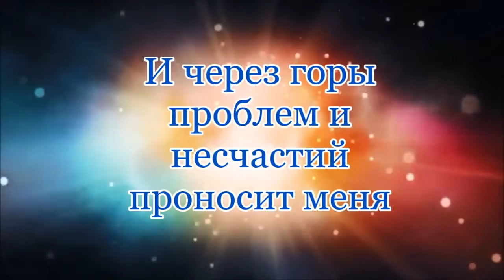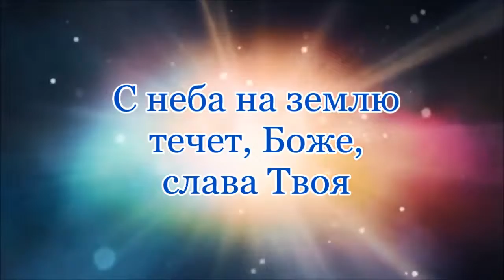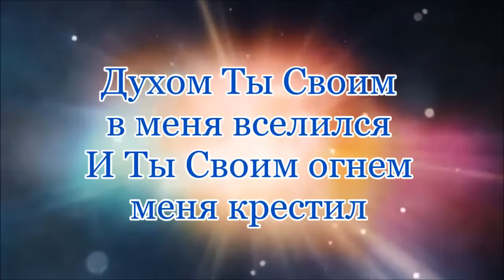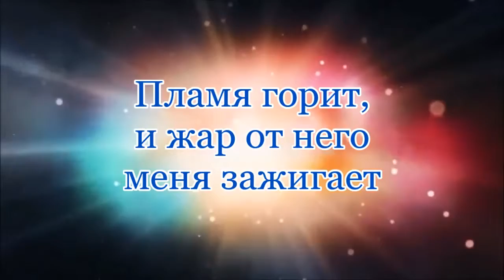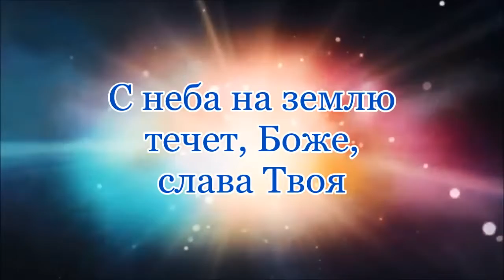Огонь С неба на землю, Краеугольный камень